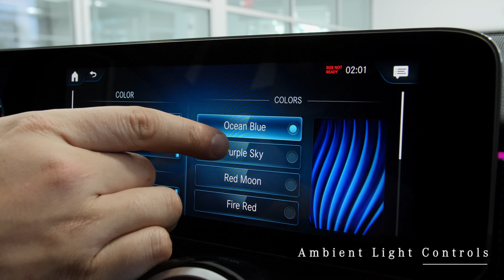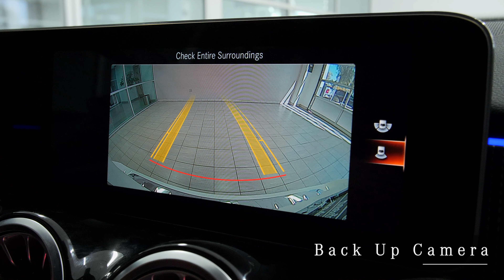A10860 - 2020 Mercedes-Benz GLB 250 SUV